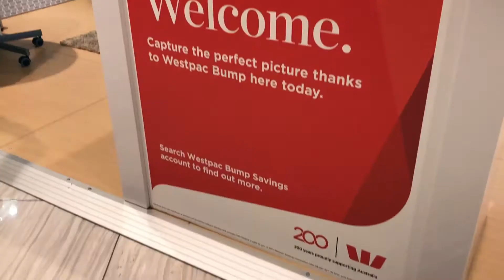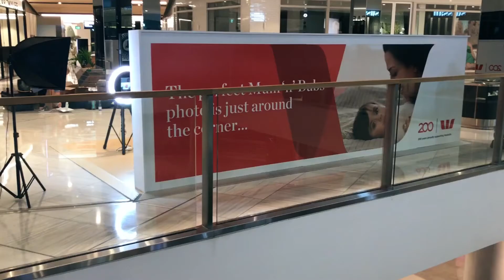Westpac PopUp Extravert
In order to publicise a new account started with a free $200 for babies, we created a pop up make up station / photo booth to take free professional photos. Agency: Extravert / Westfield  Creative Director: Zed Elliott